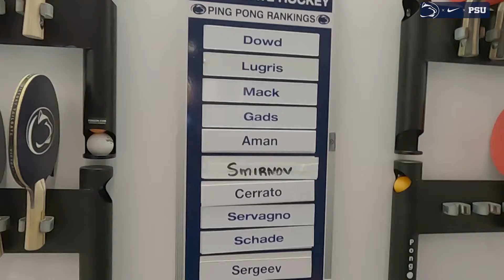Penn State Hockey - Charlie Cerrato | Day in The Life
Spend a fall weekend with freshman Charlie Cerrato in Hockey Valley